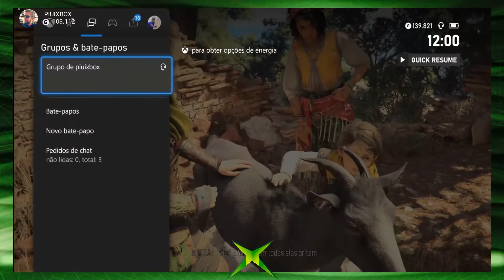A Plague Tale: Requiem Parte9 Contos e Revelações / all Coletáveis/ xbox series x